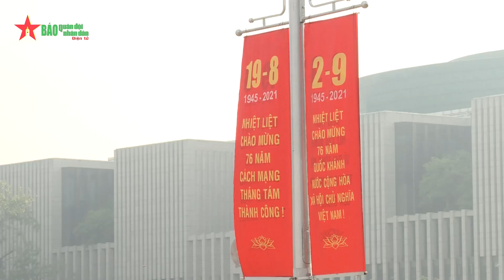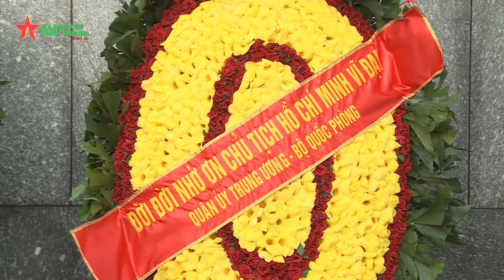Lãnh đạo Đảng, Nhà nước vào Lăng viếng Chủ tịch Hồ Chí Minh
Các đồng chí lãnh đạo Đảng, Nhà nước vào Lăng viếng Chủ tịch Hồ Chí Minh